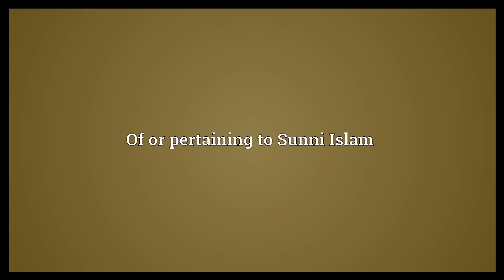Orthodox Meaning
Video shows what Orthodox means. Of or pertaining to the Eastern Orthodox Church.. Of or pertaining to Orthodox Judaism.. Of or pertaining to Sunni Islam.  Orthodox Meaning. How to pronounce, definition audio dictionary. How to say Orthodox. Powered by MaryTTS, Wiktionary